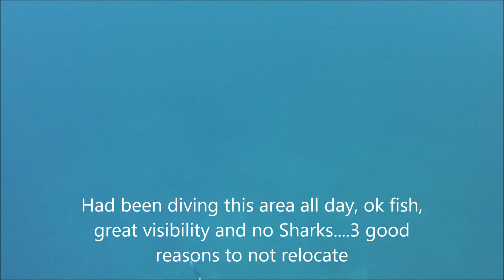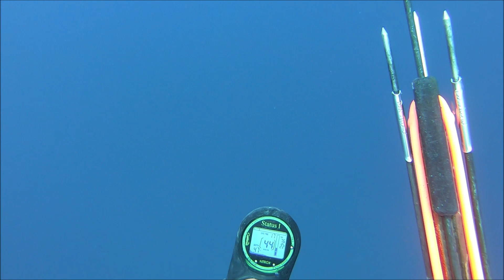Middle Grounds 20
Spear Fishing, Commercial Spear Fishing, Scuba Diving, Gag Grouper, Amber Jack, Florida Middle Grounds